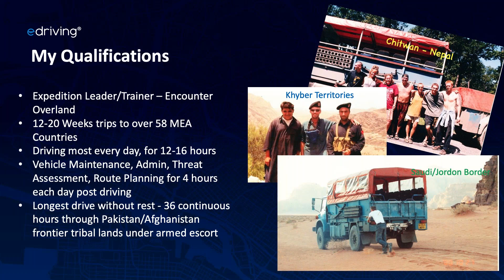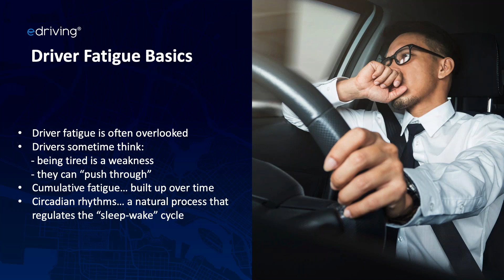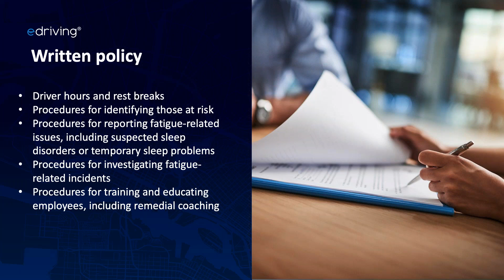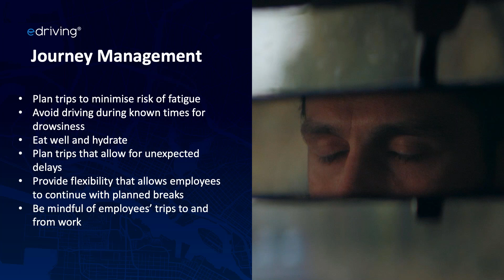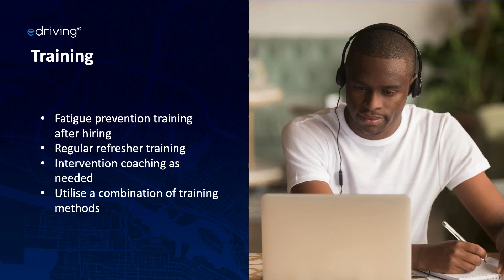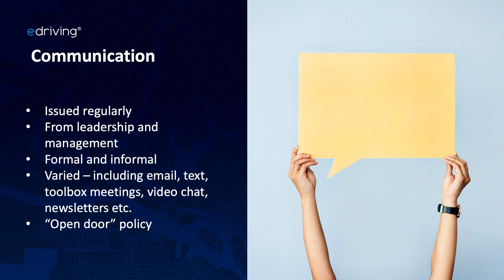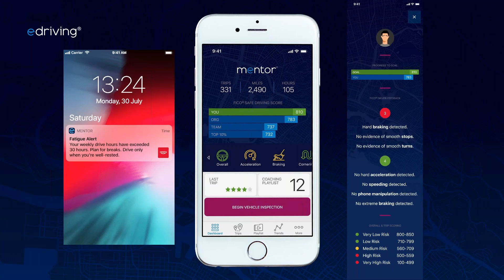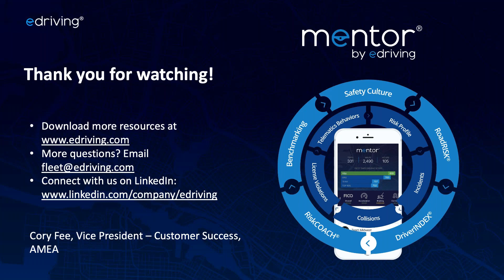Managing driver fatigue - Cory Fee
Measures to implement to address driver fatigue - Cory Fee, VP Customer Success AMEA region, eDriving